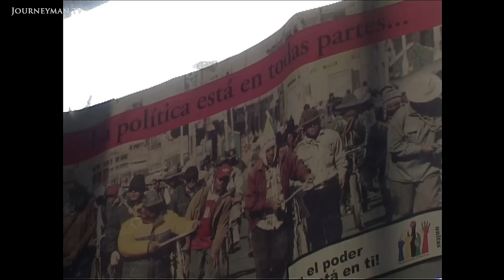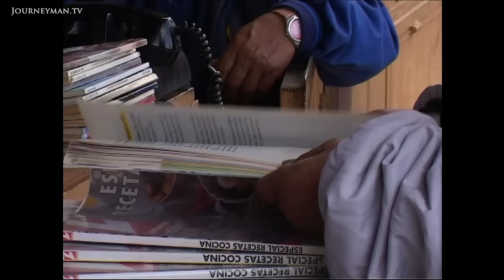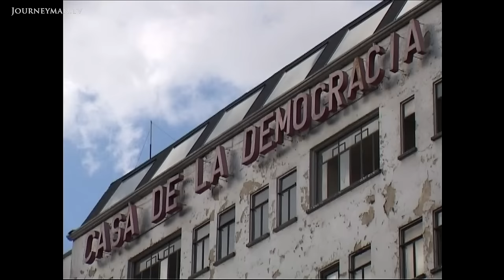Morales' Battle To Change Bolivia's Constitution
The Struggle for a New Constitution: for the indigenous people of one of South America's most troubled countries, there is a new political hope.

As promised in his presidential campaign, Evo Morales has won in changing Bolivias constitution. The poor indigenous population is now able to receive a share of the countrys power and wealth.
Rivals in Bolivia's rich eastern provinces argue that the new constitution is creating a split in citizenship, putting some people ahead of others in their 'totally irresponsible' government. The former government party Podemos warns that the expectations of the new constitution could be too high. It will not create vacancies, it will not create wealth
and it will not improve the lives of ordinary Bolivians.

C6 – Ref. 3942